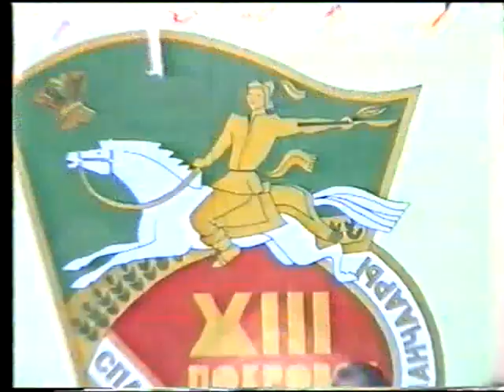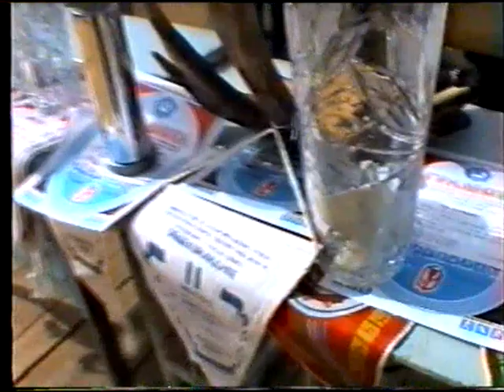Игры Манчаары, Покровск, 1993. ч.2